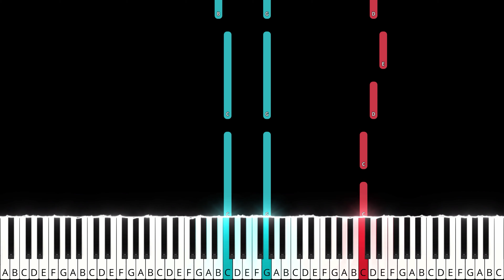Ode To Joy | Ludwig van Beethoven | SLOW EASY PIANO TUTORIAL + SHEET MUSIC by Andantino [4K]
Ode To Joy | Ludwig van Beethoven | SLOW EASY PIANO TUTORIAL